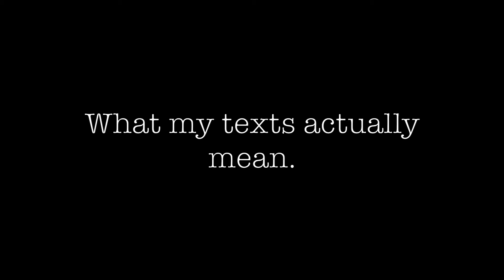What my texts actually mean :P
A lot of these can be used as a different meaning but these are just one way to interpret them :) I hope you guys enjoyed this video and make sure to subscribe and click the post notifications bell so you can know when my next video goes live!

V●ᴥ●V

FIND ME!!